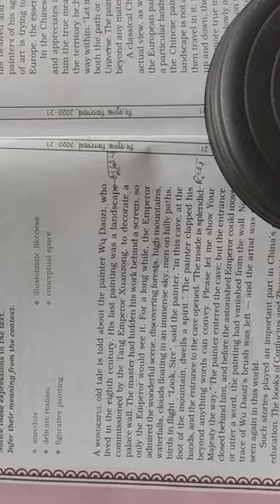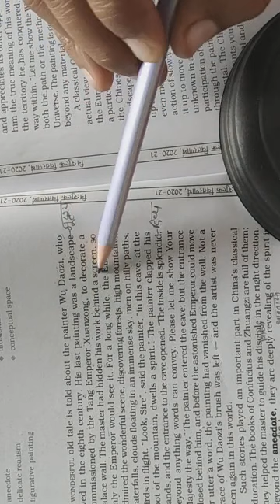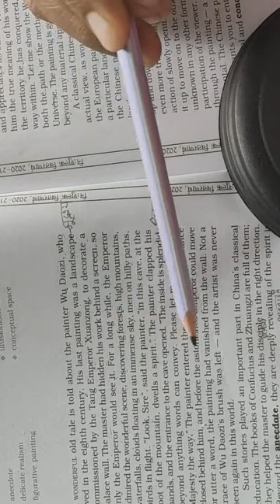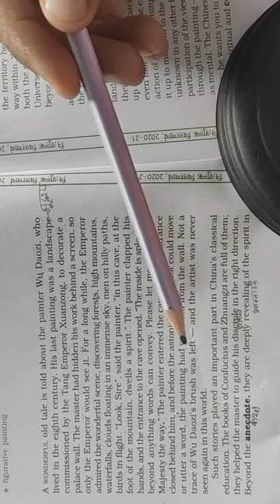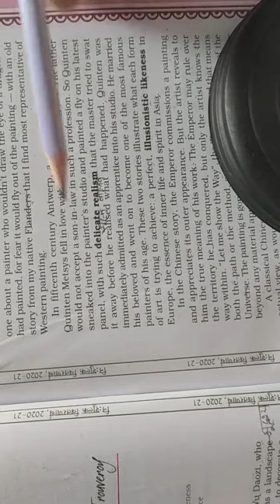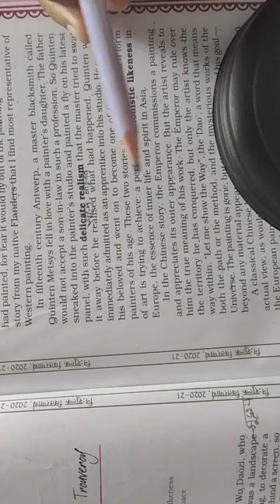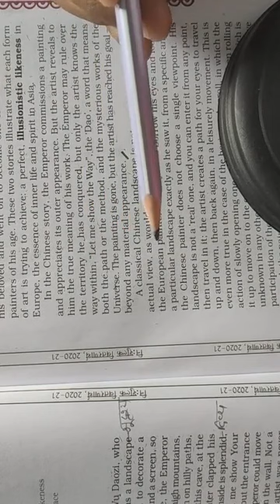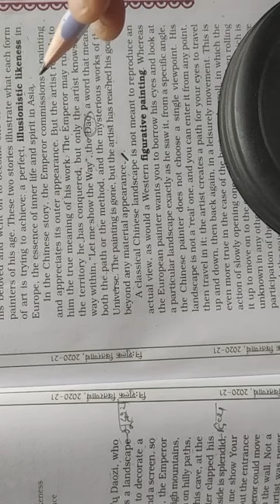11th english hornbill lesson 4 landscape of the soul part 1